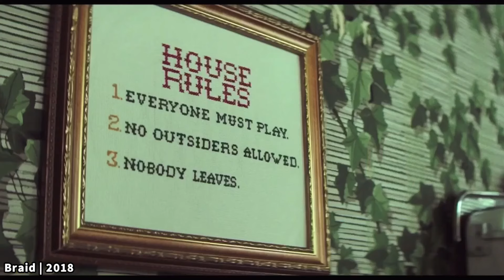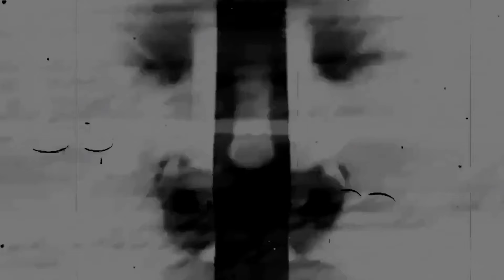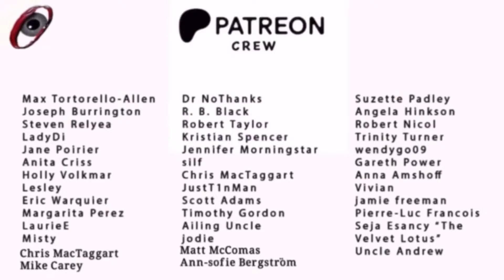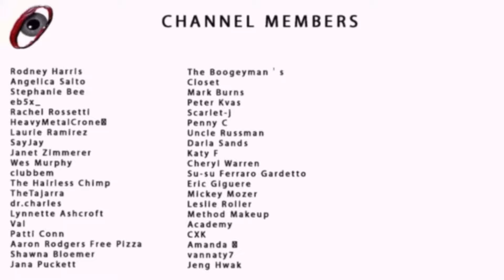10 Absolute MUST SEE Horror Movies on Tubi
10 Absolute MUST SEE Horror Movies on Tubi

Killer Shit!
Sterling Silver Skull Ring
Killer Klown Pop
Hellraiser Puzzle Box

Video Chapters

00:00 Tubi Horror Movies
00:17 Honeydew | 2020
01:28 Clown | 2014
02:39 30 Days of Night | 2007
04:22 28 Weeks Later | 2007
06:16 Braid | 2018
07:34 Ghoul | 2015
09:35 Night of the Demons | 1988
10:53 The Skeleton Key | 2005
13:03 Them | 1954
14:32 The Frighteners | 1996
16:47 Credits